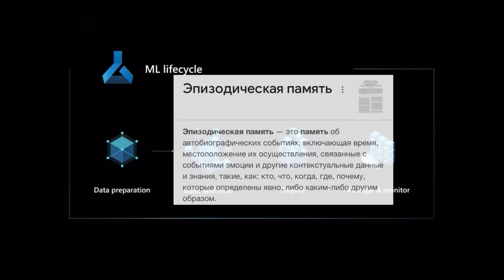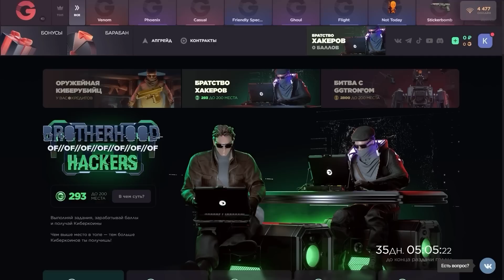ЧЕМУ УЧАТ ИГРЫ И ЗАЧЕМ В НИХ ИГРАТЬ 🤔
⚛️Код на +35% к пополнению: BATSAG
☸️Код на барабан: BATSAG
☮️Код на бесплатный кейс «Ребекка»: BATSAG